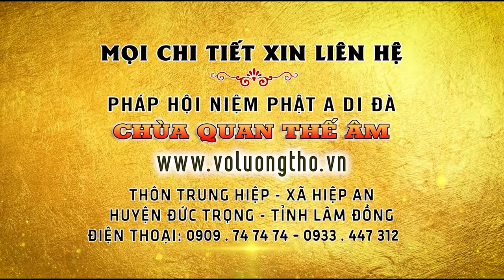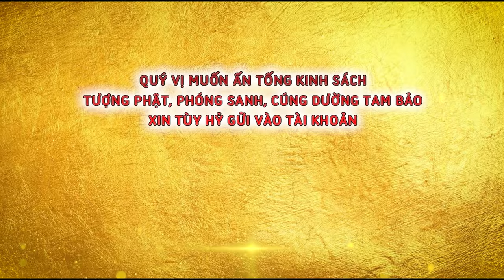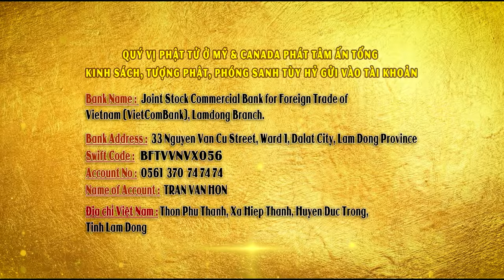ĐĐ. THÍCH GIÁC NHÀN hướng dẫn lễ PHẬT và lễ Quan Âm (Ngày 24/02/ 2022)